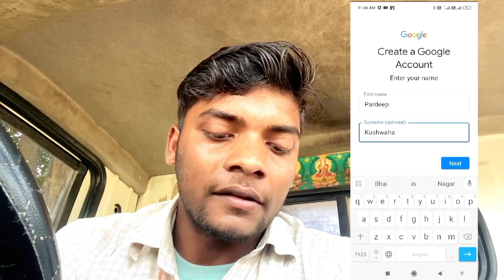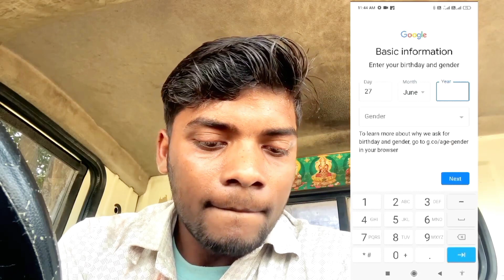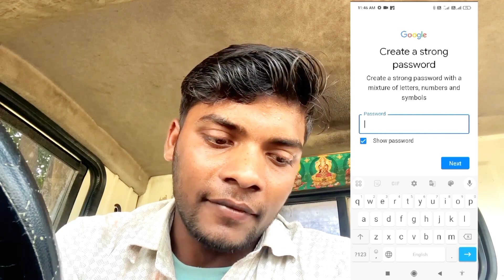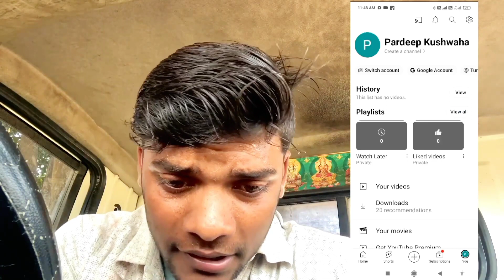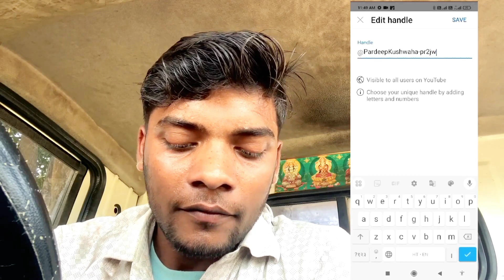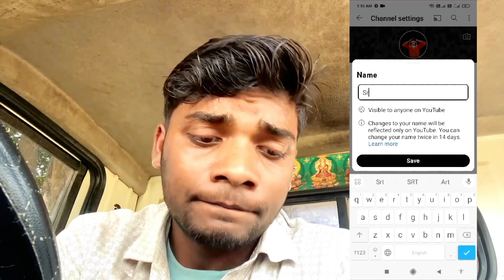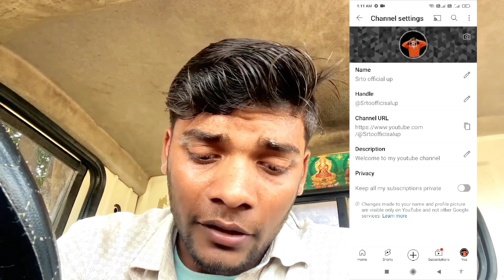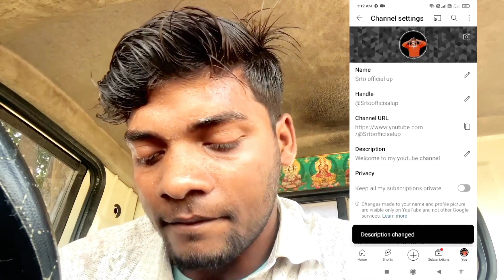YouTube चैनल सही तरीका से कैसे बनाए | youtube channel kaise banaye| how to create a youtube channel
mai es video me channel kaise banaye
aur channel banane ke liye kiski jarurat padati hai yahi bataya